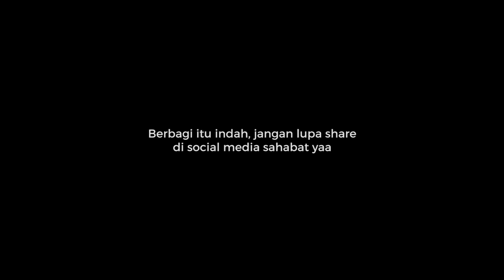TIPS AGAR AKHLAK JADI BAIK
QS. Al-Baqarah Ayat 186

186. Dan apabila hamba-hamba-Ku bertanya kepadamu (Muhammad) tentang Aku, maka sesungguhnya Aku dekat. Aku Kabulkan permohonan orang yang berdoa apabila dia berdoa kepada-Ku. Hendaklah mereka itu memenuhi (perintah)-Ku dan beriman kepada-Ku, agar mereka memperoleh kebenaran.

Terima kasih bagi sahabat sudah menyimak kajian, silahkan sahabat dapat membagikan video ini, bila di rasa bermanfaat .

“Barangsiapa yang menunjuki kepada kebaikan maka dia akan mendapatkan pahala seperti pahala orang yang mengerjakannya” (H.R. Muslim no. 1893).

INFORMASI INFAQ DAKWAH DIGITAL :

Nomor Rekening:
Bank Muamalat